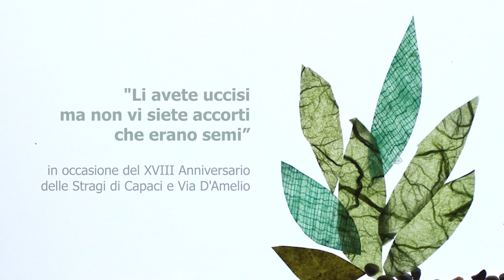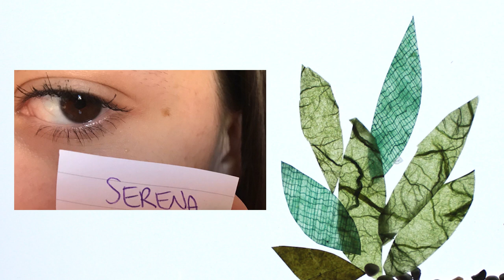IL CORAGGIO E LA PAURA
In-dipendenti e animati! Narrare con le immagini l’incontro con l’altro

Workshop di cinema di animazione realizzato all'interno del progetto "Tecniche @Leganti" sostenuto con i fondi dell'Otto per Mille della Chiesa Valdese

“Li avete uccisi ma non vi siete accorti che erano semi”
Bando per il XXVIII Anniversario delle Stragi di di Capaci e di Via D'Amelio.

Ideazione e animazioni realizzate dagli studenti della classe 3^N
del Liceo scientifico statale “A.B.Sabin”:
Elisa Blundo
Giulia Cannavò
Alice Cereda
Gaia Cupitò
Dario Antonio De Bernardo
Andra Denisa Dolenciuc
Chiara Galati
Matteo Giannuzzi
Serena La Sala
Martina Marzocchi
Francesca Masetti
Andrea Mazzucchelli
Gabriele Miolli
Giulia Negrini
Marouane Omri
Samuele Randazzo
Martina Ronchi
Noemi Rubino
Francesco Russo
Anna Tinarelli
Sara Trevisani
Federica Letizia Trocino
Monica Ugolini
Fernando Vozzi

Coordinamento didattico: Prof.ssa Caterina Scrimali

Ideazione e conduzione laboratorio di cinema di animazione:
Roberto Paganelli - Associazione OTTOmani

Coordinamento progetto didattico:
Laura Zardi e Angela Mastrolonardo - Associazione GLI ANNI IN TASCA

associazione capofila del progetto:
"Tecniche @Leganti"Associazione Culturale Youkali APS

Coordinamento: Simona Sagone

“IN-DIPENDENTI E ANIMATI! Narrare con le immagini l’incontro con l’altro" è il laboratorio di cinema di animazione realizzato all'interno del progetto "Tecniche @Leganti" sostenuto con i fondi dell'Otto per Mille della Chiesa Valdese
realizzato da: Associazione OTTOmani
in collaborazione con:
Liceo scientifico statale “A.B.Sabin”
Associazione OTTOmani
Associazione Gli Anni in Tasca
Associazione Youkali aps
Tavola delle Donne

Bologna Italia Febbraio 2020